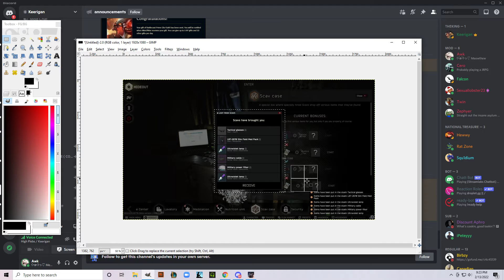EFT - Best Rat Spot